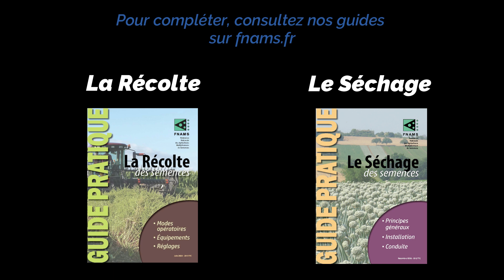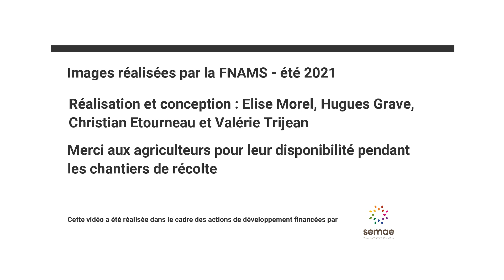Récolte du persil porte graine - FNAMS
Récolte du persil porte-graine. Les étapes de la récolte fauchage andainage battage des semences du persil porte-graine par la FNAMS. @LaFNAMS